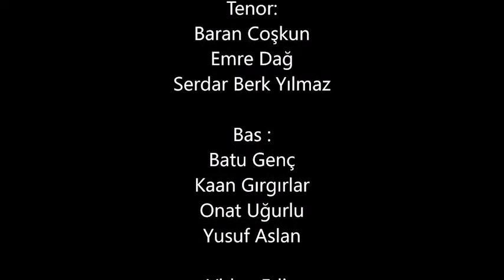İstanbul Avni Akyol Güzel Sanatlar Lisesi Korosu